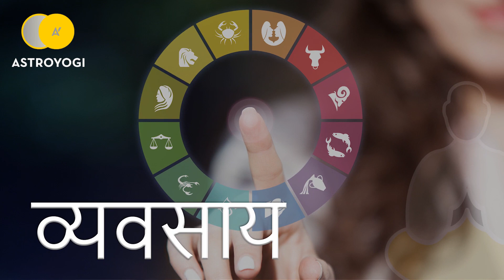Daily Horoscope | Aaj Ka Rashifal | 16 November 2019 | Rashi Bhavishya | आज का राशिफल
आज का दिन (Daily Horoscope) कैसा जाने वाला है? कर सकेंगें प्यार का इजहार या फिर करें थोड़ा और इंतजार? आज उनसे हो पाएगी मुलाकात या फिर जस के तस रहेंगें हालात? काम में लगेगा मन या फिर थका रहेगा बदन? निवेश से मिलेगा लाभ या उठानी होगी हानि? क्या रहेगी आज दिन भर की कहानी? जानिए आज का राशिफल (Rashi Bhavishya)  आपके करियर, फाइनेंस, प्रेम और स्वास्थ्य को लेकर आज दिन भर के लिये क्या कहते हैं आपके सितारे? एस्ट्रोयोगी दैनिक राशिफल (Aaj Ka Rashifal) वीडियो में जानिए अपने दिन भर का हाल और बनाइए अपने दिन की बेहतर योजना ताकि मिले आपको मनचाहा आसमान और पूरी हो आपकी उड़ान।

अन्य भाषाओं में भी आज का राशिफल देखें  -